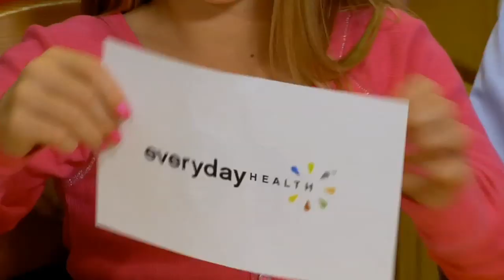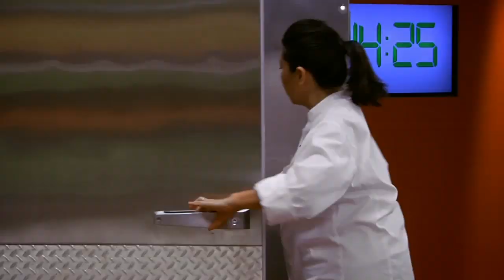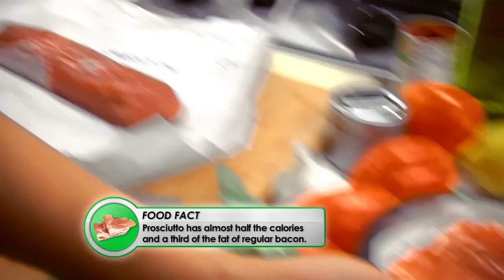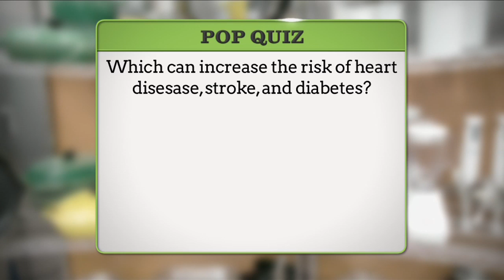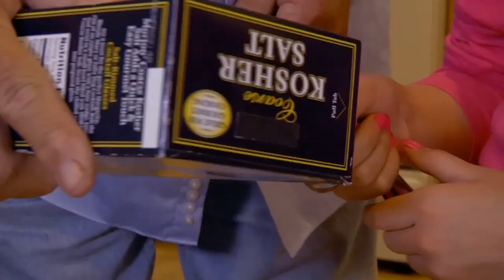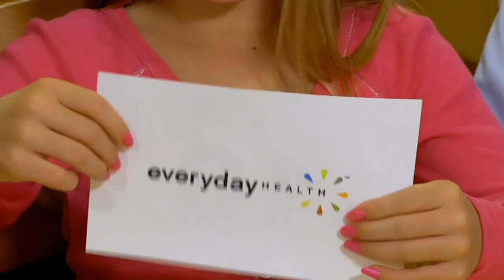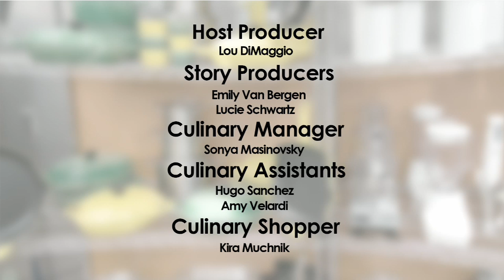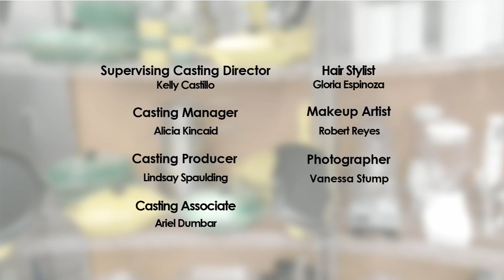Recipe Rehab Season 1, Episode 20: Grilled Stuffed Pork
On this episode, the Stevens family loves grandpa's grilled stuffed pork recipe. They stuff a pork loin with chorizo sausage and wrap it in bacon before they start cooking. But grandpa has high cholesterol and heart problems, so they need to find a healthier way to cook their favorite dish. With more than 1800 calories and a mountain of salt, this recipe needs a makeover.

Chefs Jaden Hair and Calvin Harris battle it out to see who can rehab their recipe and make it more nutritious without sacrificing any of the flavor.